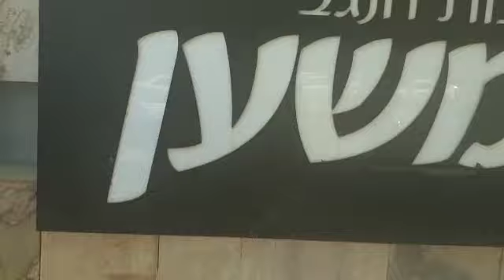הידבקות בקורונה בבית האבות 'משען' בבאר שבע - מחאת המשפחות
צילום: פרטי